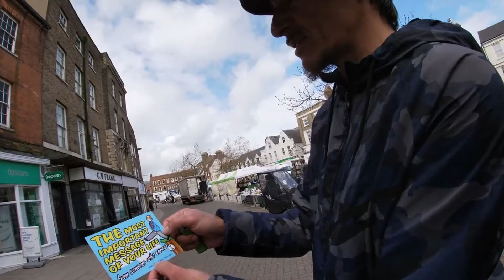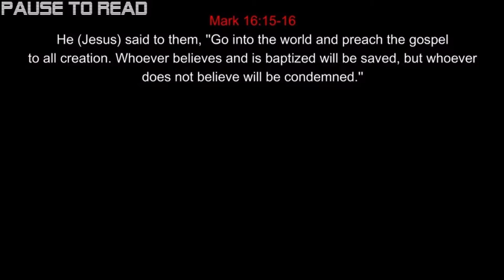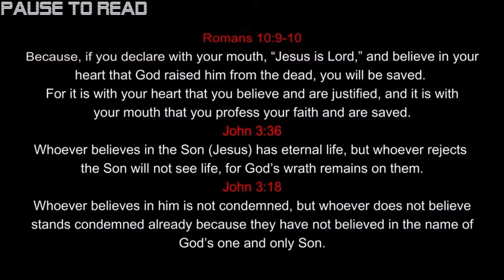SHOCKING! What he said about God.. Street Evangelists UK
We are Street Evangelists UK, a team of believers from many different denominations joined together to fulfill the commision of every disciple of Jesus Christ, the preaching of the gospel to every creation as said in Mark 16:15.

 • Is Baptism Necessary? Faith or Baptis...

 • My friends are gay, so I'm going to hell

 • Arrested for preaching Jesus Christ #...

Morning devotionals:

 • Trustworthy Slave VS The Self-Exaltin...